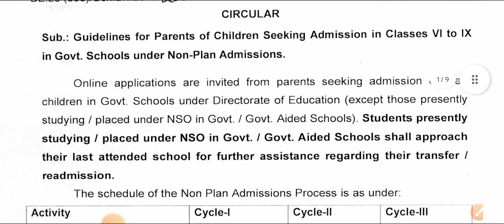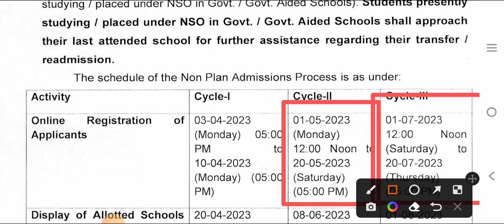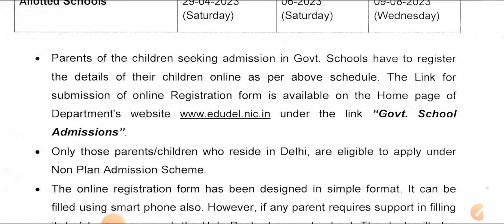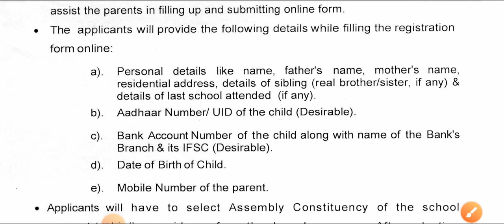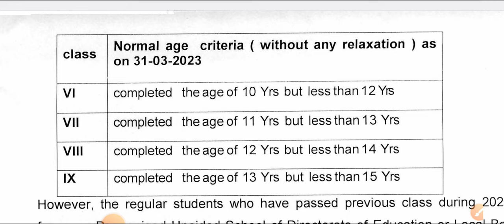Important Guidelines Delhi Govt. Schools Admission 2023-24 for Class 6,7,8 & 9 | Important documents